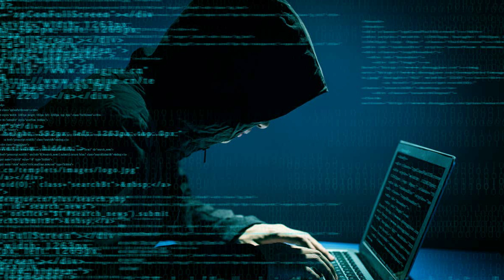Satoshi Ishii And Mirko Cro Cop - The Unexpected Friendship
Hey guy! Welcome back to Everyday MMA.  This time I made a video essay about the unexpected friendship of Satoshi Ishii and Mirko Cro Cop. It's interesting how life takes us to places we expect it the least. I hope you will enjoy the story.

If you like music, I have another channel dedicated just for that :)